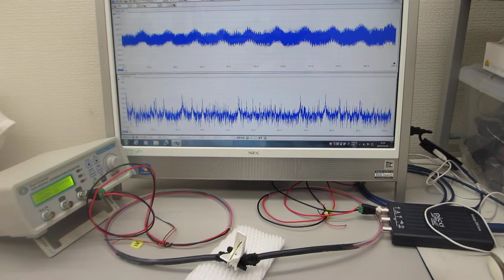超音波プローブの超音波伝搬特性を確認する実験（圧電素子の表面調整技術 ultrasonic-labo）